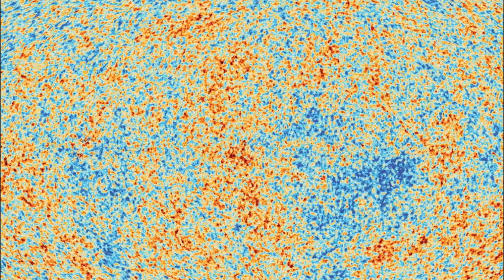Psychology Personality Types | lecture #9 | Sir Laeeq Ahmad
Personality Type series Lecture 9

Thankyou for Watching